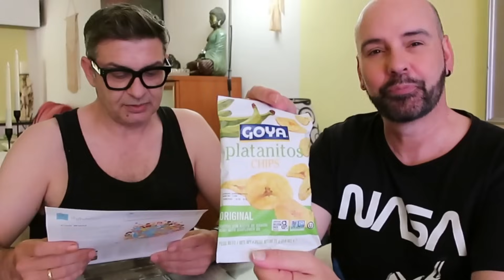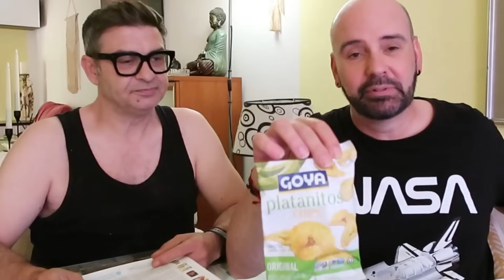😳Voy de COMPRAS y Disfrutabox🎁